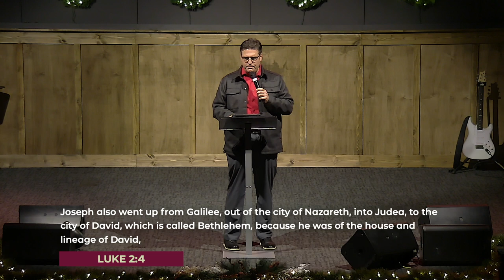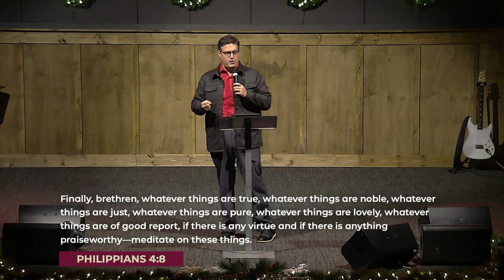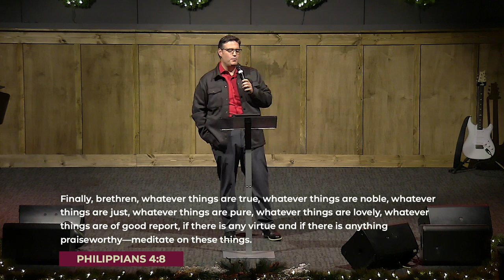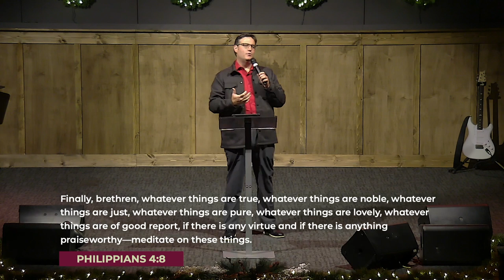Rediscover Christmas, Part 2: Peace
With the first coming of Jesus Christ (which is what we celebrate at Christmas), He brought two gifts for us: peace WITH God and the peace OF God.